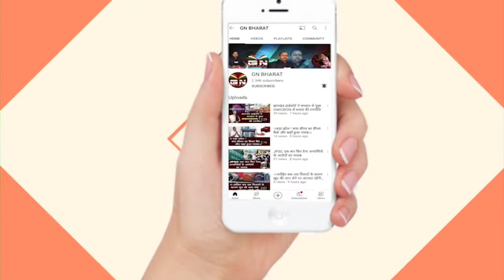बाबूलाल पर दलबदल मामले में आज सुनवाई पर देखें क्या बोले उनके वकील